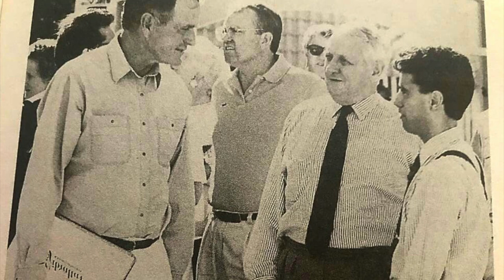Govt Media Director and former Broadcast Journalist Clive Golt remembers John Chapple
Jonathan Sacramento spoke to Clive Golt, the Government's Media Director, and the broadcast journalist who covered the departure of Sir John Chapple back in 1995.